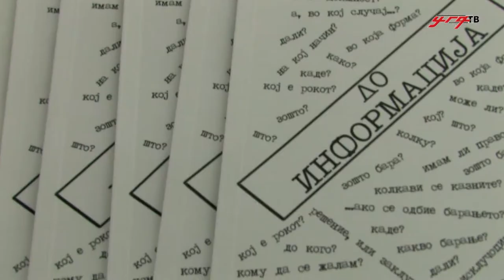Студенти од Правен факултет дебатираа за пристап до информации од јавен карактер